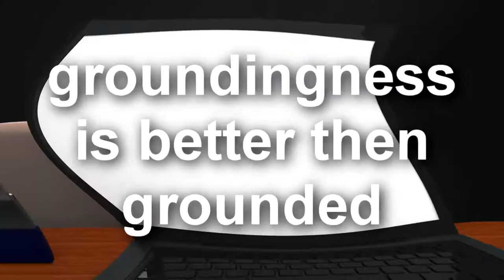bea is groundingness for 1000000000000000000000 years xd